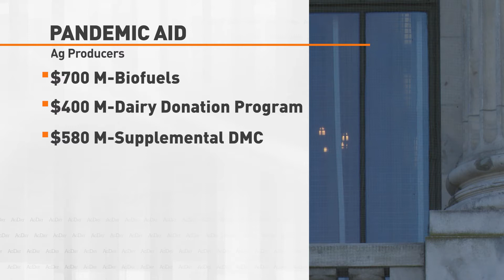Today's Top Story: More Pandemic Aid Coming Soon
USDA is announcing a new round of aid for ag producers.